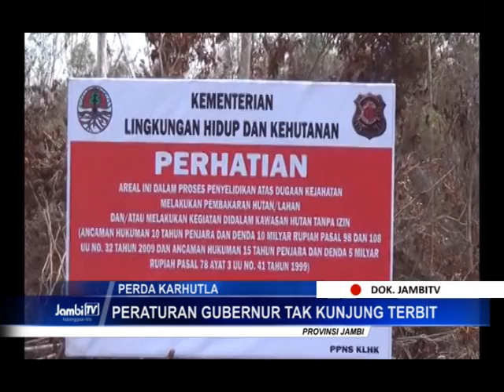Dewan Tagih Realisasi Perda Karhutla Dari Pemprov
Komitmen Pemprov Jambi untuk mengantisipasi kebakaran hutan dan lahan mulai diragukan. Perda Karhutla yang telah disahkan sejak akhir 2015 lalu, hingga kini Pemprov belum juga menerbitkan Peraturan Gubernur.

Facebook.com: Jambi-TV
Youtube.com: JambiTV Kebangaan Kito